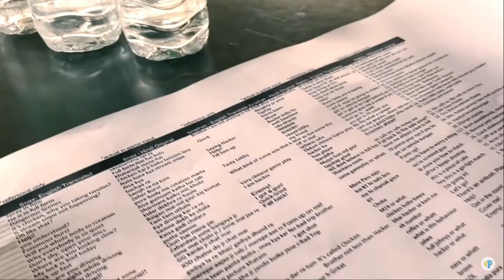Jonathan,Scout,Dynamo,Snax Voice Pack in BGMI | Hindi Voice Pack in BGMI | Free voucher event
CUSTOM ROOM TIME : Id pass 9:30 pm ko milega whatsapp group mai or 9:40 pm mai room start hoga.

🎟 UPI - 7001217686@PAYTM